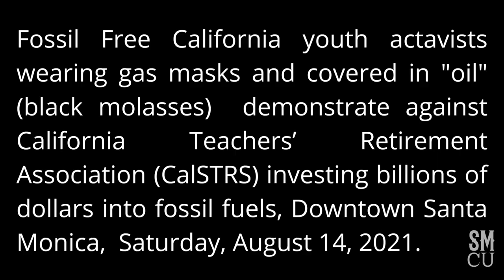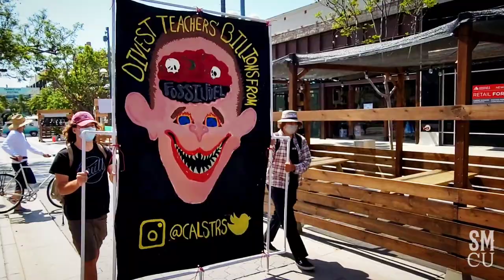Fossil Free California Demonstration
Fossil Free California youth activists wearing gas masks and covered in "oil" (black molasses)  demonstrate at the Downtown Santa Monica against the California Teachers’ Retirement Association (CalSTRS) investing billions of dollars into fossil fuels, Saturday, August 14, 2021.

The demonstration involved young activists with masks of CalSTRS board members pouring blackstrap molasses over themselves while wearing gas masks to symbolize the way the pensions funds’ investments into fossil fuels are drowning and suffocating future generations.

Santa Monica Close Up is a photo blog by Santa Monica based Photojournalist/Press photographer Fabian Lewkowicz.  Fabian was the staff photographer for the Santa Monica Daily Observer Press, Santa Monica Mirror, Santa Monica  and the Santa Monica Corsair.